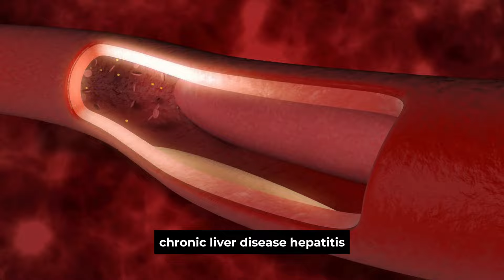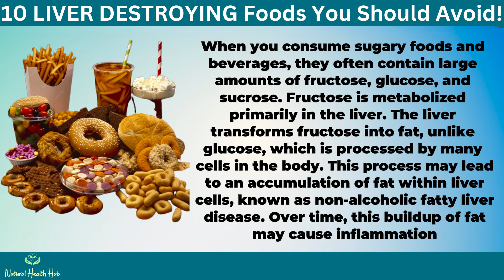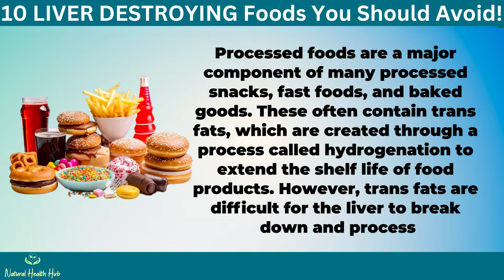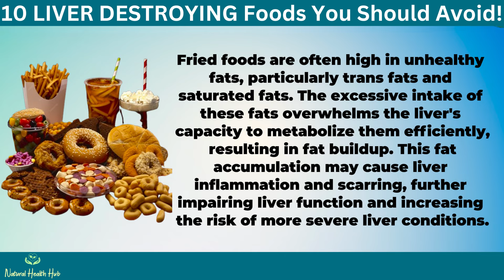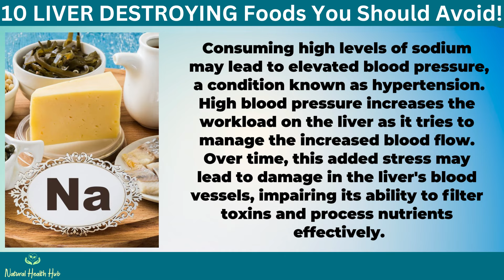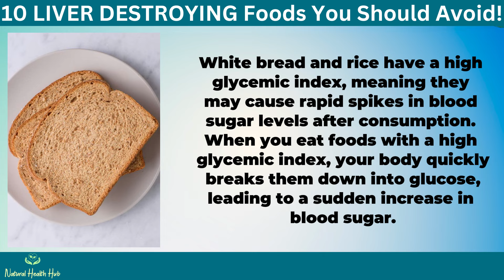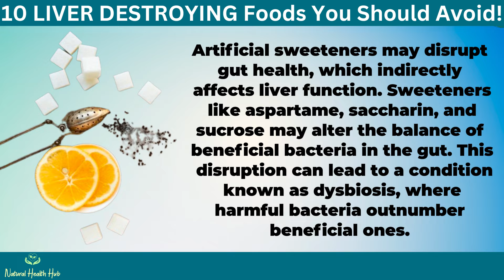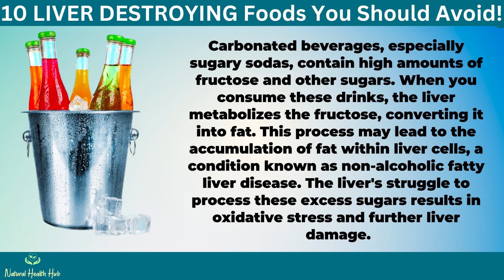10 LIVER DESTROYING Foods You Should Avoid!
Your liver is a hardworking organ, tirelessly filtering toxins, aiding digestion, and storing energy. But did you know that certain foods may damage this vital organ? From sugary snacks to processed foods, what you eat may either support your liver's health or lead to serious conditions. Fatty liver disease, hepatitis, and even liver failure are some of the diseases often caused indirectly by our diet.

Understanding which foods to avoid is crucial for maintaining a healthy liver and overall well-being.

In this video, we'll explore ten foods that may destroy your liver if consumed in excess. We'll explain how these foods affect your liver, which elements in your body they impact, and why it's important to limit or avoid them.

But it doesn’t mean that all foods are deadly to your liver.

✍️ Summary:
Alcohol
Alcohol itself is a toxin. When the liver metabolizes alcohol, it converts it into acetaldehyde, a highly toxic and reactive substance. Acetaldehyde may damage liver cells, leading to inflammation and scarring. This damage may disrupt the normal functioning of the liver, impairing its ability to process nutrients, filter toxins.

Sugary Foods and Drinks

When you consume sugary foods and beverages, they often contain large amounts of fructose, glucose, and sucrose. Fructose is metabolized primarily in the liver. The liver transforms fructose into fat, in contrast to the many cells in the body that process glucose. This process may lead to an accumulation of fat within liver cells, known as non-alcoholic fatty liver disease. Over time, this buildup of fat may cause inflammation and liver cell damage. It may potentially lead to more severe liver conditions like non-alcoholic steatohepatitis, fibrosis, and cirrhosis.

Processed Foods

Trans fats are a major component of many processed foods, including snacks, fast food, and baked goods. These artificial fats are created through a process called hydrogenation to extend the shelf life of food products. However, trans fats are difficult for the liver to break down and process. Consuming trans fats may lead to fat buildup in the liver, contributing to non-alcoholic fatty liver disease. This condition may progress to more severe liver damage.

Fried Foods
Fried foods are often high in unhealthy fats, particularly trans fats and saturated fats. The excessive intake of these fats overwhelms the liver's capacity to metabolize them efficiently, resulting in fat buildup. This fat accumulation may cause liver inflammation and scarring, further impairing liver function and increasing the risk of more severe liver conditions.